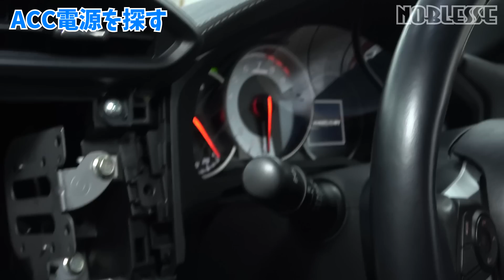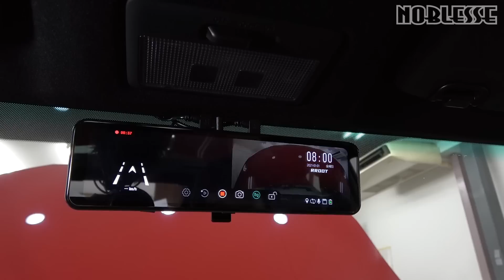【トヨタ 86】ドラレコの配線スッキリ！｜キレイな配線の隠し方How to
前回ドライブレコーダーを取り付けた動画で、さらに配線を綺麗に見せる方法をイチロー社長が徹底解説！これでシガーソケットも潰さない！
配線のまとめ方や加工の方法、確実な繋ぎ方など詳しく説明しています。
これで素人でも簡単に取り付けできる！カモ？